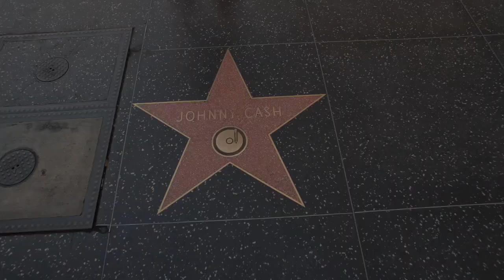Bubbles and the Shitrockers (feat. Alex Lifeson) - "Who's Got Yer Belly"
Here comes one of the most DECENT country songs ever to be recorded in the US of fackin' A!

Bubbles and his Shitrockers teamed up with the legendary Rush guitarist Alex Lifeson to record "Who's Got Yer Belly" - a badass tune celebrating belly work!

If you agree that this is a FACKIN' DECENT song, you can get 'er on Spotify and iTunes: smarturl.it/WhosGotYerBelly

The recording and filming took place during a totally fucked tour of the United States and you can watch the whole greasy horror story on Netflix!  "Trailer Park Boys - Out of the Park: USA" is binge-ready as of November 24th, 2017!

While rolling through Orlando, Charlotte, Memphis, Nashville, New Orleans, and Los Angeles; Ricky, Julian, and Bubbles hooked up with their buds Sebastian Bach, Verne Troyer, Tony Hawk, and Tom Green plus a bunch of ladies and the General Lee to create this official music video!